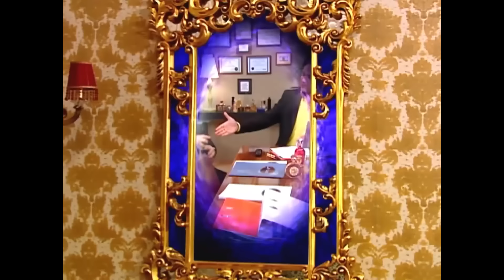Dudu'nun Şatosunda Sihir Savaşları Başladı - Sihirli Annem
Dudu ve Pakize kavga etti. BAŞTAN
ÇIKARAN SİHİR

Oyuncular:
Ceren: Gizem Güven
Cem: Buğra Özmüldür
Çilek: Zeynep Özkaya
Tuğçe: Damla Ersubaşı
Ece: Seda Telciler
Zeytin: Maya Gürel
Betüş: İnci Türkay
Sadık: Şahap Sayılgan
Dudu: Nevra Serezli
Perihan: Gül Onat
Yavuz: Jess Molho
Avni: Suat Sungur